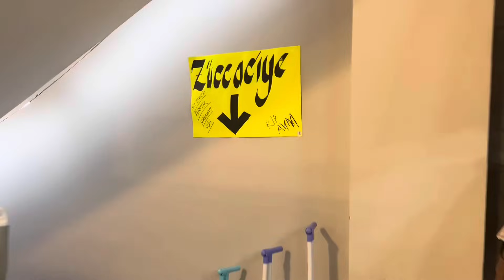YER SOFRASINDA⁉️ BERABER GEZELİM ❌ ARBAŞI AKŞAMI😋 GÜNLÜK VLOG🎥